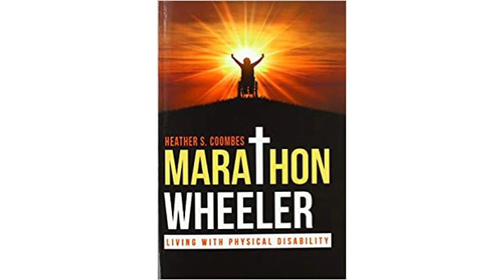Living With Physical Disability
The Top Streaming TV Talk Show on YouTube is "Spotlight with Logan Crawford" and this week Logan explores how physically disabled can live their best lives.

For Heather  Coombes - like the rest of us - life is a marathon.  But her race is on wheels -  she's a wheelchair user with cerebral palsy who  found purpose in librarianship and in ordained Christian ministry.

Emmy Award Winner Logan Crawford (Blue Bloods, The Blacklist, Manifest, Bull, The Irishman, Marry Me, Three Women) speaks with Heather Coombes about her inspiring book: "Marathon Wheeler."